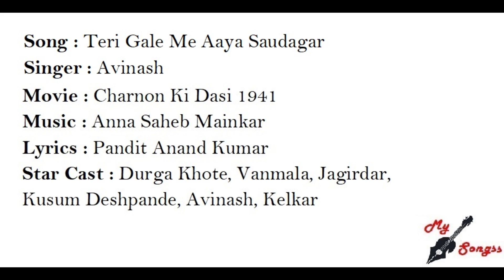Teri Gale Me Aaya Saudagar, Movie : Charnon Ki Dasi 1941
Song : Teri Gale Me Aaya Saudagar
Singer : Avinash
Movie : Charnon Ki Dasi 1941
Lyrics : Pandit Anand Kumar
Star Cast : Durga Khote, Vanmala, Jagirdar, Kusum Deshpande, Avinash, Kelkar